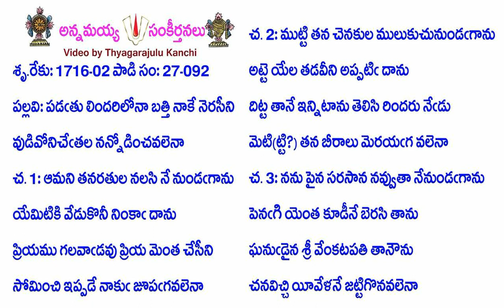Book27-Song92-13255-పడఁతు లిందరిలోనా బత్తి నాకే నెరసీని-paḍam̐tu lindarilōnā batti nākē nerasīni